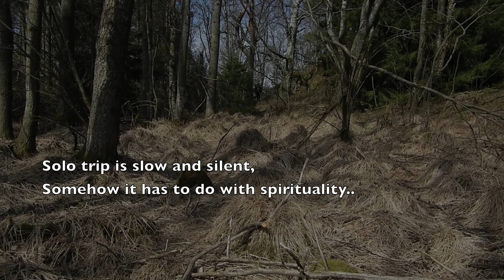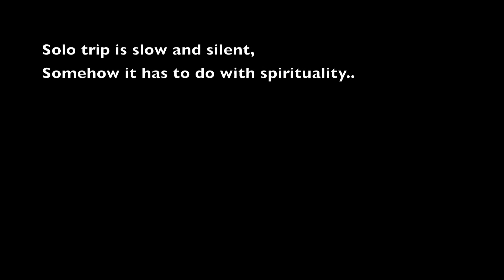Bushcraft Sweden- April 2015 / Solo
Solo trips are quiet, solo trips are slow..
   Hope i could render the atmosphere in that little video ;)

"Wisconsin" and "Re:Stacks" (For Emma, Forever ago)

There is no bad weather!
        -Bushcraft Sweden-